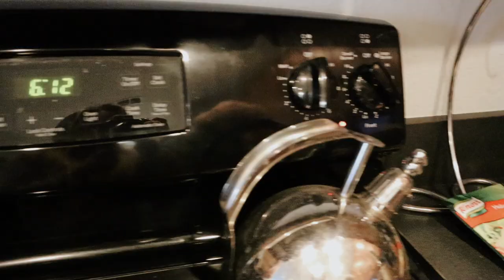HOW TO MAKE STEAK & SPECIAL POTATOES! Cooking With My Mom!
I get so many requests to film with my mom while she cooks! In this video you will see my Mom cook steak, her special potatoes, broccoli, and more. Valleri normally cooks for us, so you will not be seeing Sherry do any of the cooking! I hope you enjoyed watching my moms cook. Thanks for all of your support.

Alex Jayne
3050 Dyer Blvd.